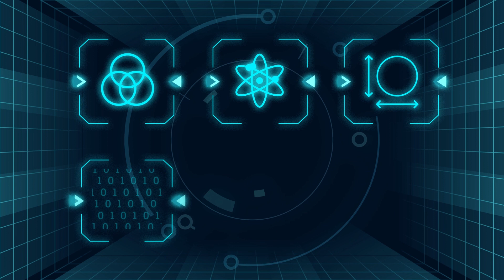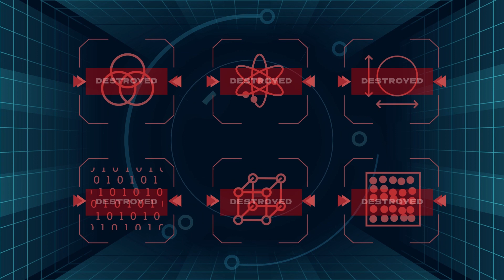【探索科學101 – 黑洞信息悖論】 【Exploring Science 101 - The Black Hole Information Paradox】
【探索科學101— 黑洞信息悖論】

上集《探索科學101—太空智能搜索隊》 提到，物件跌入黑洞後，會被潮汐力撕成碎片，提醒大家遠離黑洞！

今集《探索科學101—黑洞信息悖論》，由香港太空館助理館長張穎思 (Ada) ， 為我們剖析黑洞的特性和「破壞力」，以及困擾科學家多年的黑洞未解之謎。

意猶未盡？香港太空館現正展出以黑洞為題的專題展覽，誠邀你來拆解更多黑洞之謎。

「黑洞 — 信息的盡頭」專題展覽
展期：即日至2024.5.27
地點：香港太空館大堂
詳情：免費入場
網址：chg.la/vhkm/spm/bhtib/tc

【Exploring Science 101 – The Black Hole Information Paradox】

From the previous episode “Exploring Science 101– Space Intelligent Search Team”, we learned that if an object falls into a black hole, it will be torn into pieces by tidal force, reminding everyone to stay away from black holes!

In this episode “Exploring Science 101- The Black Hole Information Paradox”, Ada Cheung, Assistant Curator of the Hong Kong Space Museum (HKSpM) explains the characteristics and ‘destructive power’of black holes,  and the mysteries that have puzzled scientists for years

HKSpM is currently staging a special exhibition on this subject. Come and join us to unravel the unknown of black holes.

"Black Hole: the Information Barrier" Special Exhibition
Date: From now to 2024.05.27
Venue: Foyer, Hong Kong Space Museum
Detail: Free Admission